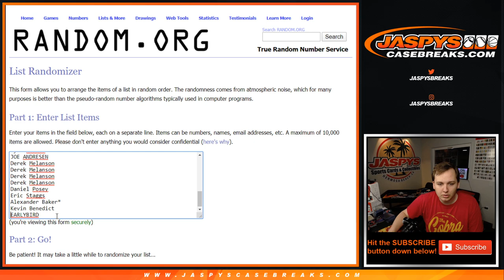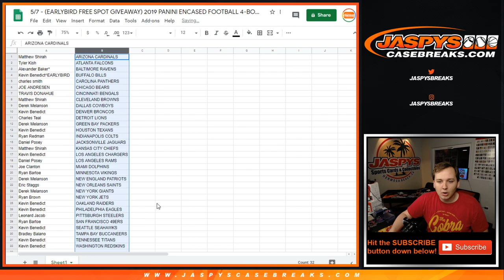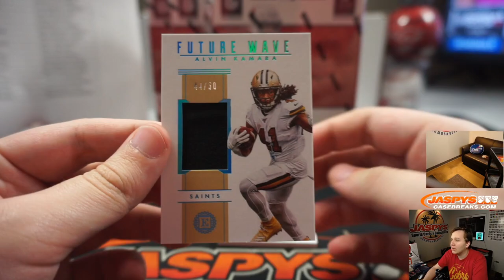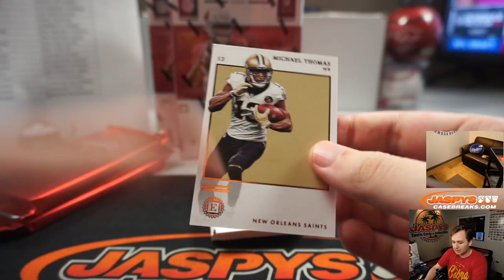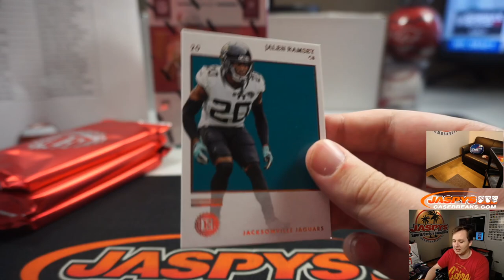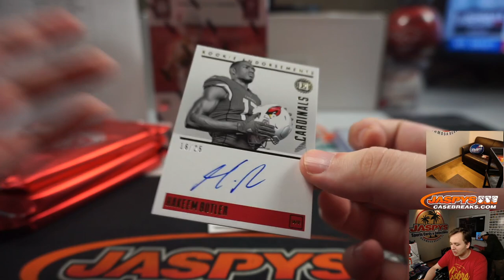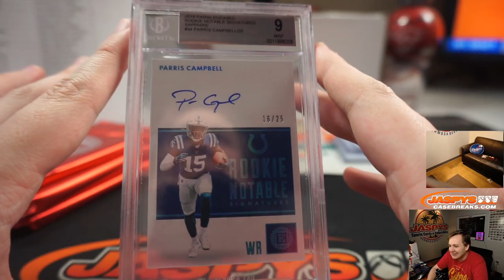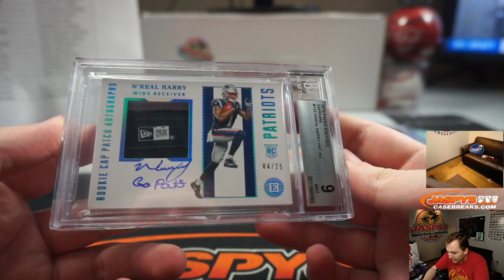5/7 - 2019 Panini Encased Football 4-Box 1/2 Case Break #4 *Random Teams*